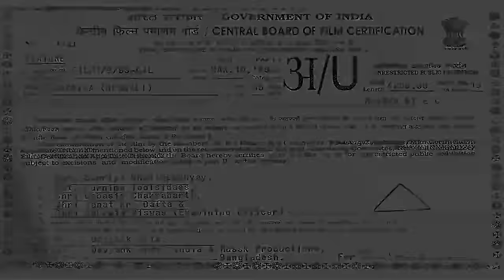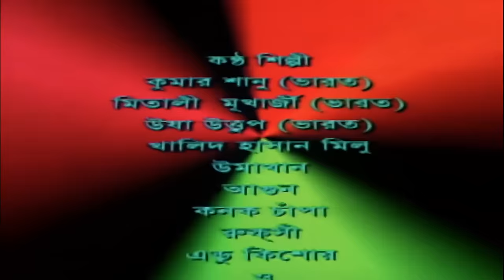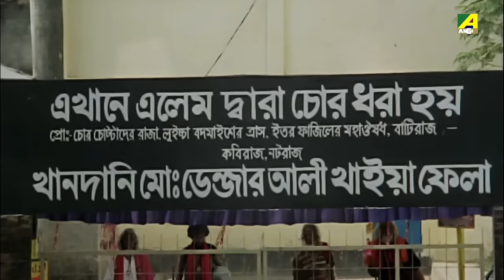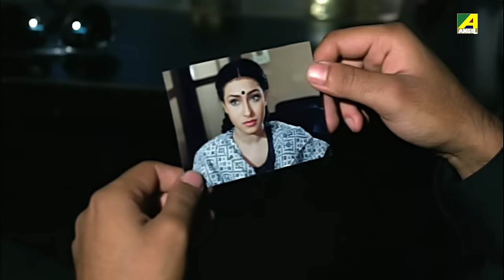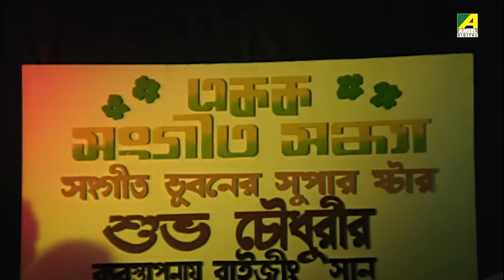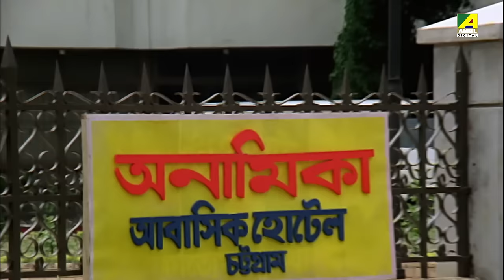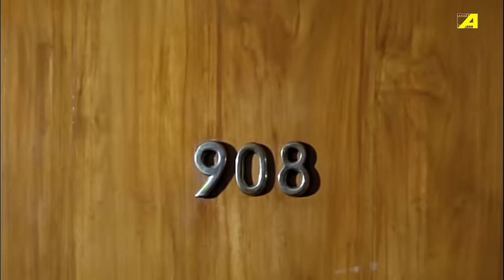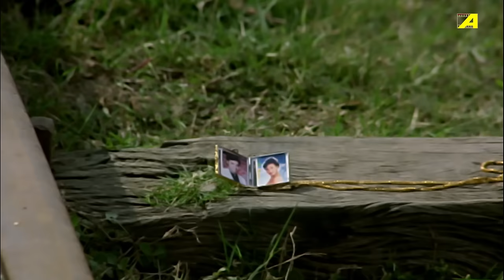Sagarika - Bengali Full Movie | Rituparna Sengupta | Amin Khan | Helal Khan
Sagarika, a woman married to a hateful man, falls in love with Subho in the city. However, she refuses to recognize him, and he ultimately commits suicide after attempting to reclaim her.

The Bengali Film Sagarika was released in the year 1998, Directed by Badal Khandoker, starring Rituparna Sengupta, Amin Khan, Helal Khan, Payal Malhotra, Dildar, Amol Bush & Others.

Movie : Sagarika
Language : Bengali
Genre : Drama, Romance
Producer : Hussk Production
Director : Badal Khandoker
Story : Henry Amin
Music Director : Alauddin Ali
Lyricist : Mohamed Rafiquzzaman, Moniruzzaman Monir, Kabir Bakul, Pulak Bandyopadhyay, Gazi Mazharul Anwar
Playback : Kumar Sanu, Mitali Mukherjee, Usha Uthup, Khalid Hassan Milu, Uma Khan, Khan Asifur Rahman Agun, Kanak Chapa, Rukshi, Andrew Kishore, Ayub Bachchu
Release : 1998
Star Cast : Rituparna Sengupta, Amin Khan, Helal Khan, Payal Malhotra, Dildar, Amol Bush, Sadek Bachchu, Rasheda Chowdhury, Zahir Uddin Payer, Kabila, Sadek Siddiqui, Javed, Sagar Siddiqui, Rasheda